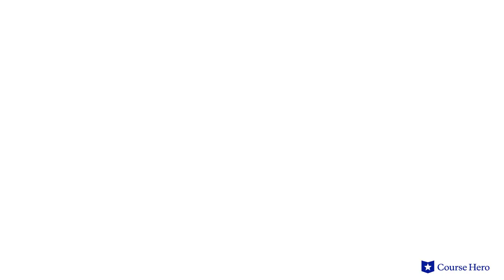The Tempest by William Shakespeare | Themes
Summarize videos instantly with our Course Assistant plugin, and enjoy AI-generated quizzes William Shakespeare’s The Tempest explained in just a few minutes!

Professor Regina Buccola of Roosevelt University explains the themes in William Shakespeare's play The Tempest.

Download the free study guide and infographic for The Tempest

William Shakespeare's The Tempest concerns a revenge plot orchestrated by magician Prospero, deposed king of Naples. By conjuring a storm, Prospero brings his enemies to the island where he has been exiled.

In one of the Bard's most spectacular and imaginative plays, enchantment and retribution combine in an intoxicating brew that ultimately illuminates the human condition.

Through his own spells and the work of his minions, the spirit Ariel and the scuttling monster Caliban, Prospero divides the survivors of the shipwreck, who include his traitorous brother Antonio, the new king, Alonso, and Alonso's son, Ferdinand.

The magician contrives to entrap Ferdinand using his beautiful daughter Miranda and puts his enemies through a series of tribulations using illusion and deception.

Realizing he has everyone under his control, Prospero also realizes he does not want to exact revenge but wants to extend mercy instead. He vows to give up his magic after he has brought about restoration.

Ariel brings the men, who are under a magic spell, to Prospero, who declares the various crimes that have been committed against him. Then he announces his forgiveness of them all.

William Shakespeare’s The Tempest was written c.1611.  As Shakespeare's final play, it is also the playwright's farewell performance, in which he, like Prospero, relinquishes the magical power of the stage.

The drama contains many powerful symbols, including sleep and dreams as Prospero reflects on humanity as an elaborate dream; magic books that symbolize Shakespeare’s use of language and the magic of theatre; and the tempest, representing Prospero’s power, especially his power over nature. Themes include power and exploitation, servants, forgiveness and restoration, drowning, music, and the magic of theater.